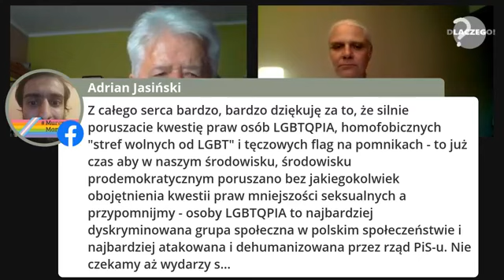Jerzy Stępień i Piotr Figlak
Sędzia Trybunału Konstytucyjnego, Jerzy Stępień w rozmowie z Piotrem Figlakiem i Andrzejem Zimowskim.